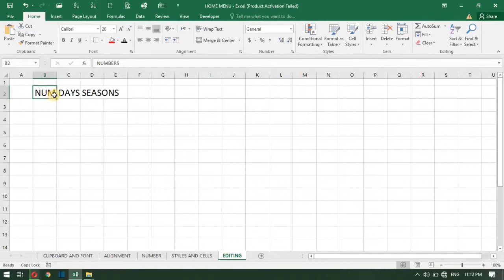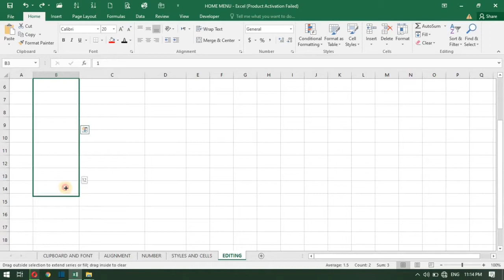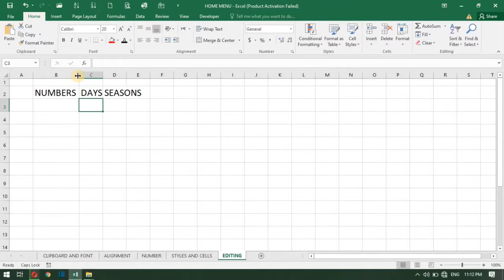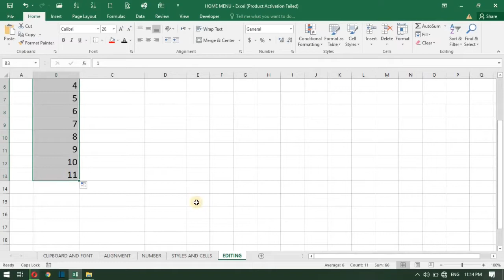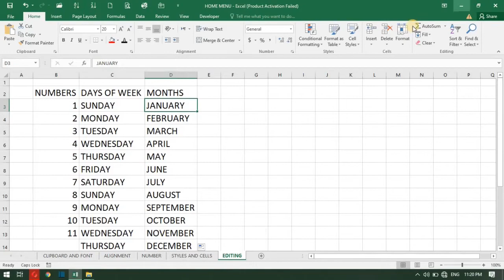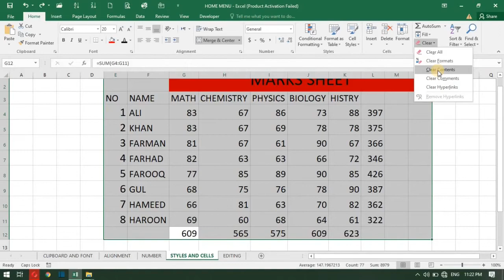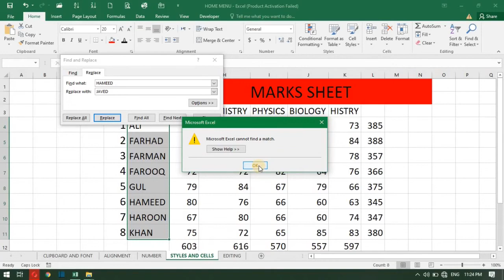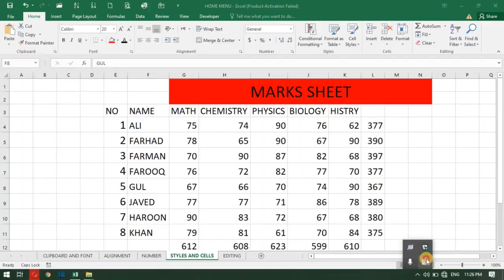EDITING SECTION OF HOME MENU CLASS 06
in this video we will learn how to sort data and What is auto sum?